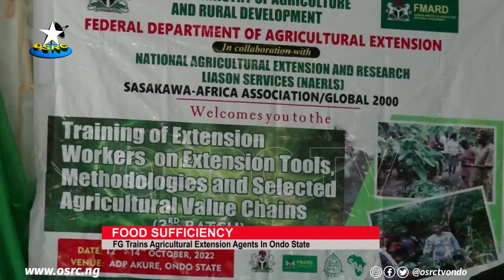FG trains agricultural extension agents in Ondo, targets improvement in food production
No fewer than 75 thousand agricultural extension agents across the nation are being trained by the federal government in a bid to enhance food production and ensure standard agricultural practice in line with modern day techniques.

The Minister of Agriculture and Rural Development, Dr Muhammad Abubakar who spoke at a three day training for extension agents held in Akure, explained that the training is one of several strategies to revitalize the nation's economy and end youth unemployment through agriculture.

OSRC's Joseph Ikugbonmire reports that the beneficiaries are being trained in 3 value chains which include yam farming, poultry and oil palm production